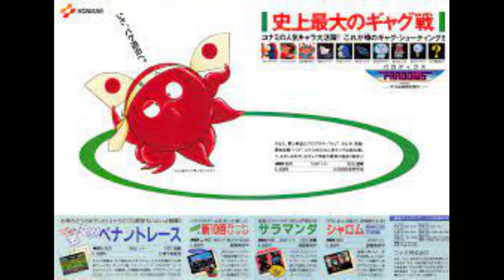Parodius / Parodius Portable (パロディウス) BGM - Crazy World 第四惑星「迷菓星」のテーマ (extend)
Crazy World 第四惑星「迷菓星」のテーマ 「お菓子な世界」（ドヴォルザーク「交響曲 第9番『新世界より』」、イェッセル「おもちゃの兵隊の観兵式」より）